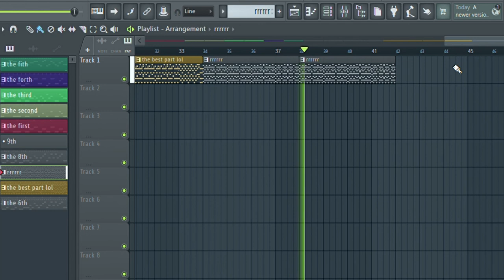The Chicken V2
lesgooooo